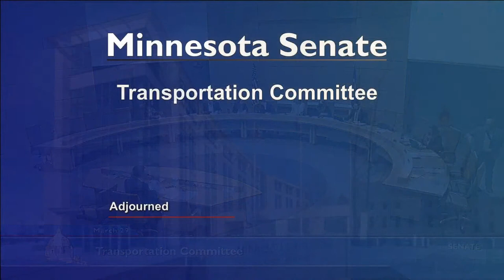Committee on Transportation - 03/29/23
S.F. 3157 (Dibble) Omnibus transportation appropriations.

Walk-through with Senate counsel and fiscal staff.